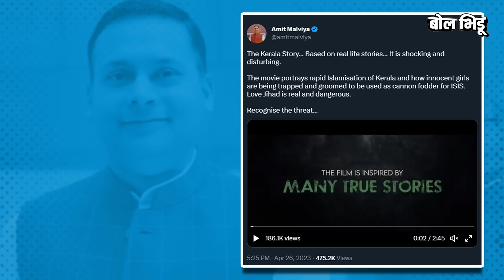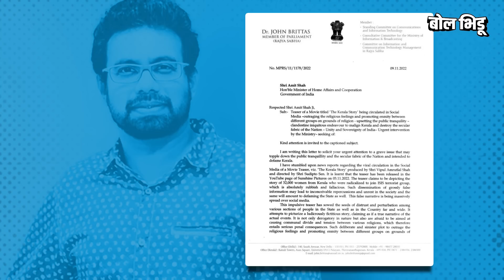The Kerala Story सिनेमाचा Trailer आला पण त्यावरुन The Kashmir Files प्रमाणेच वाद कशामुळे सुरु आहेत ?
द फिल्म इज इन्स्पायर्ड बाय मेनी ट्रू स्टोरीज, आधी स्क्रीनवर आपल्याला हे शब्द दिसतात, त्यानंतर दिसतं केरळचं सुंदर दृश्य, एका केरळी घरातलं वातावरण आणि मग विषय शिफ्ट होतो, थेट आयसिसवर. केरळमधल्या मुलींना फसवून अफगाणिस्तान, सीरियामध्ये कसं नेण्यात आलं, तिथं त्यांना आयसीसमध्ये कसं सहभागी व्हावं लागलं हा सगळा पिक्चरचा बेस. आपण बोलतोय, द केरला स्टोरी या पिक्चरच्या ट्रेलरबद्दल. हा ट्रेलर रिलीझ झाल्यावर, काही जणांनी सत्य उजेडात आणायचा प्रयत्न असं म्हणत पिक्चरचं कौतुक केलं, तर काही जणांनी अजेंडा पसरवण्यासाठीची प्रपोगंडा फिल्म असं म्हणत पिक्चरवर बंदी आणायची मागणी केली. साहजिकच वादाला तोंड फुटलं आणि चर्चा रंगली, द काश्मीर फाईल्सप्रमाणं द केरला स्टोरीही वादात सापडणार का ? ही चर्चा का रंगली आहे ? नेमका वाद का सुरु आहे ? जाणून घेऊयात या व्हिडीओमधून.